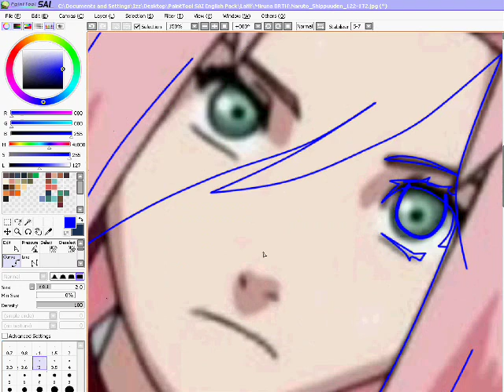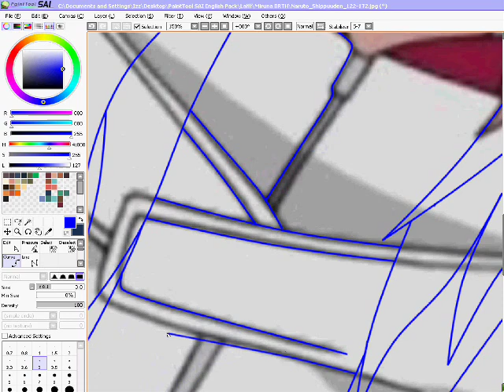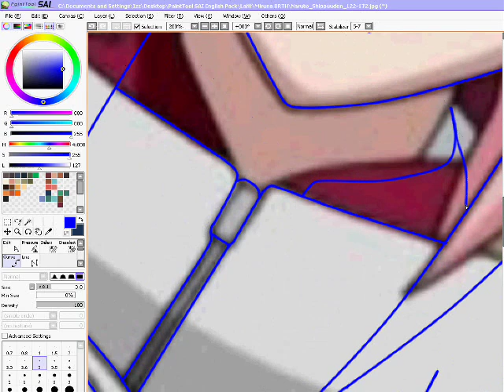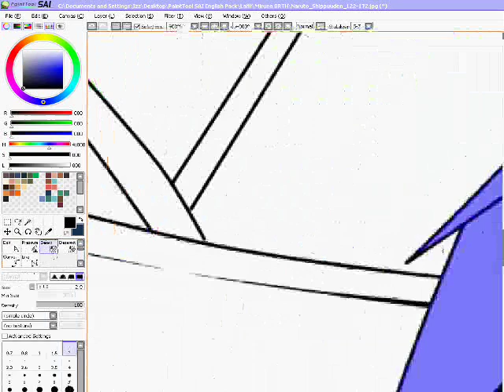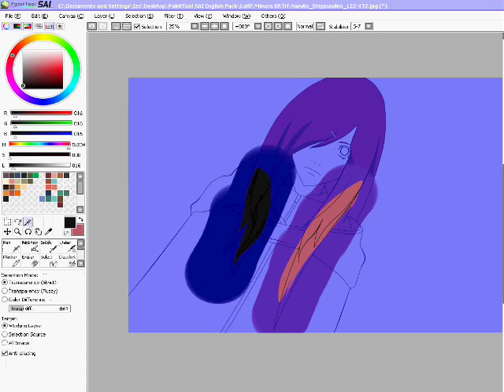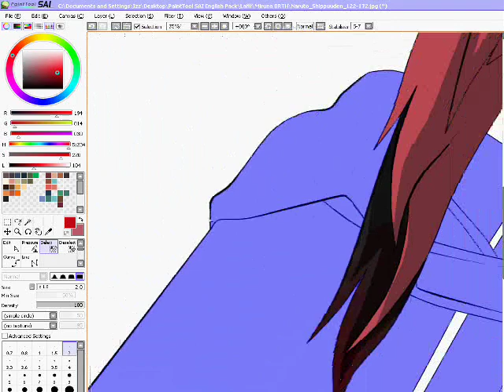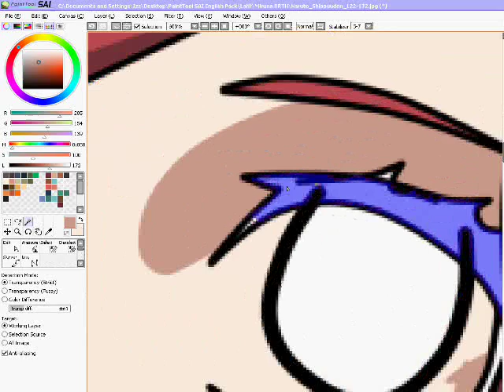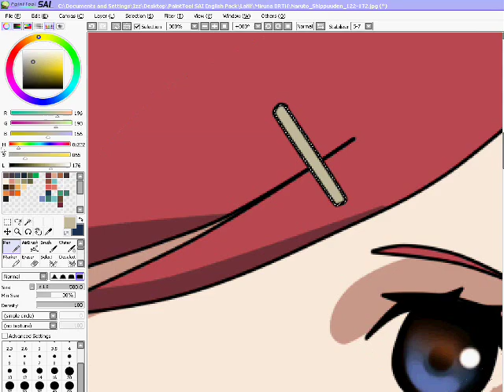~*~How I edit Miharu~*~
She is my main rpc^^
Her name is Namikaze Miharu.
She is the daughter of kushina and Minato:-??..
 songs:Pressure
           Rock the Boat-Pitbull feat Bob Sinclar
Porgram for editing my rpc:Paint tool sai & Photoshop cs3
Program for editing video: Movie Maker
Time of editing: 1H